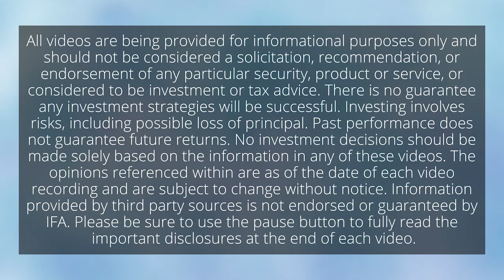IFA.com - How Many Star Managers are There?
The fund industry tries to make paying for active management seem like a no-brainer. Just choose a star fund manager and invest with them. But one of problems with star managers is there are so few of them.